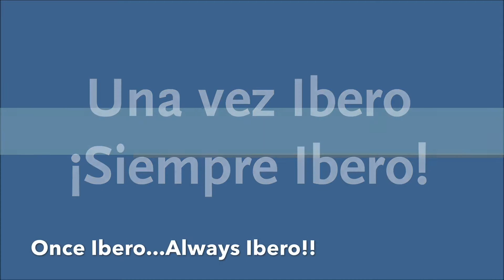Testimonial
Vega family share with the community their experience at Ibero